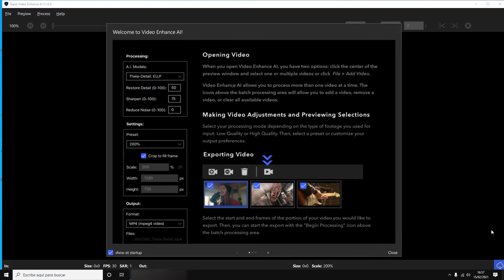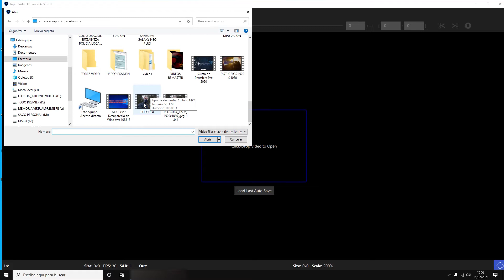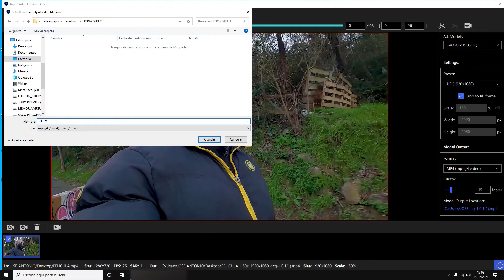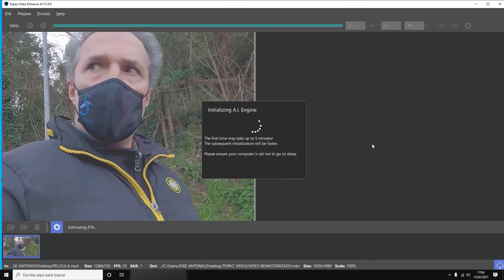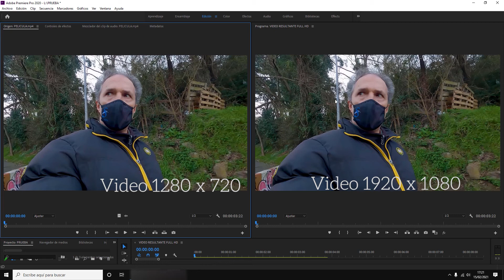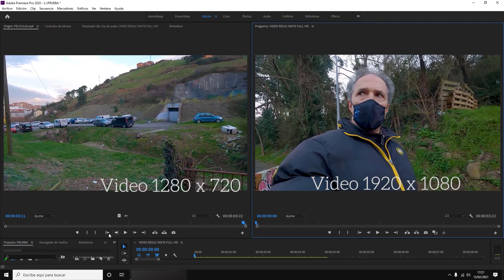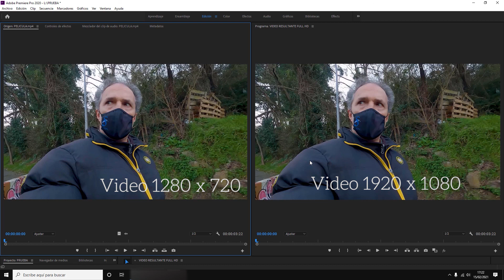AUMENTA RESOLUCION DE UN VIDEO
Si tirnes un viejo video de baja resolución, un analógico que pasaste a DVD etc... y quieres hacer un nuevo video pero de mas calidad, TOPAZ VIDEO ENHANCE A.I te ofrece la posibilidad de aumentar su resolución hasta un tope de 8K . En este video te indico como . Un saludo y que lo disfruteis.
Música : MÚSICA PARA TUTORIALES DE MAQUILLAJE, RECETAS, VLOGS  ETC (Sin copyright) de Tu Musica Sin Copyright .
En estre canal podeis descargar miles de canciones y música sin Copyright. Leer la descripción de cada video para ajustaros a las exigencias.
► Música proporcionada por Tu música sin copyright TMSC​